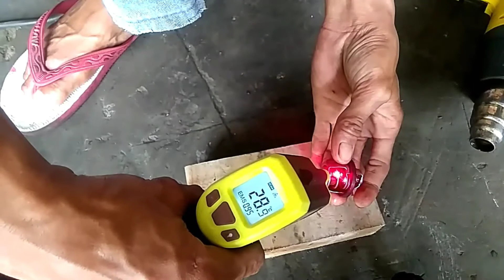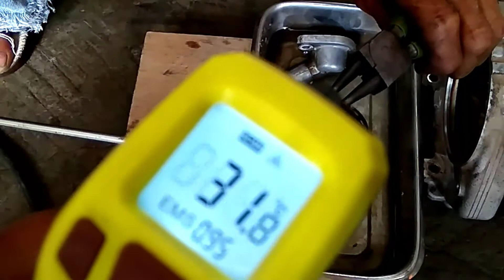CARA PENGETASAN TERMOSTAT ALL YAMAHA VIXION-R15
klinik artomoro motor
dayamurni,kec.tumijajar kab.tubaba lampung